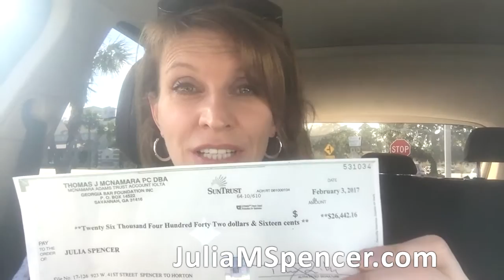How to Make Money with Tax Sale Foreclosures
- Simple advice on how to make money today with Tax Sale Foreclosures! Sign up for your FREE account today and download your FREE Guide to Real Estate Investing on this and many other Real Estate topics discussed and backed with 25 years of experience

New YouTube videos almost daily!
Voxer: jmsp78607